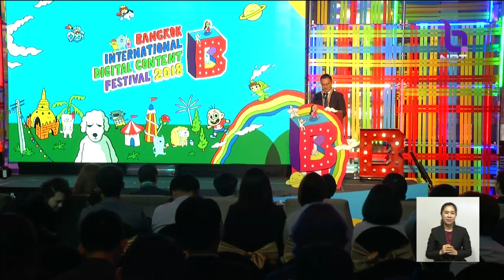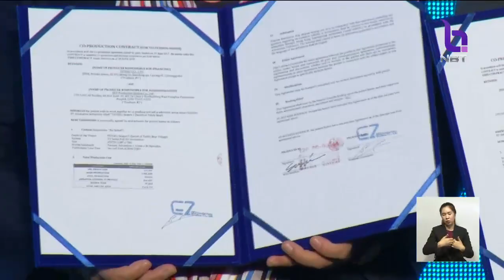BIDC 2018 หวังดัน'ดิจิทัลคอนเทนต์ไทย' โต12% เพิ่มเป็น26,000ล้านบาท สร้างการยอมรับในเวทีโลก